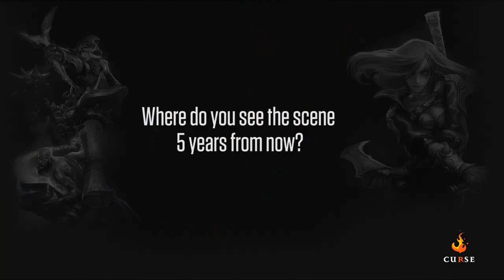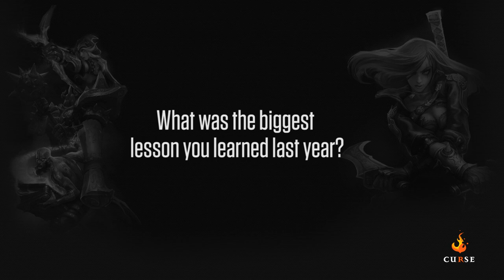League of Legends - eSports Interview with Riot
Curse sits down with Dustin and Whalen from Riot Games as they talk about the future of eSports and the future of League of Legends involvement within the industry.